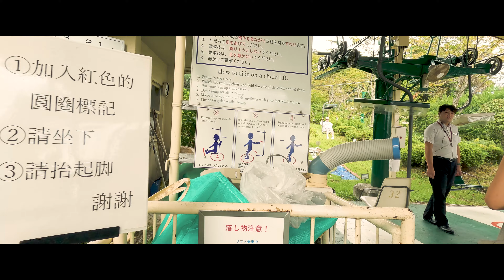There is a SAND BRIDGE NEAR KYOTO | Amanohashidate, JAPAN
On my way from Kinosaki-onsen to Kyoto, I decided to take a brief stop at Amanohashidate, to discover the sand bridge. Over the year, the waves moved the sand in two opposite directions and it resulted in the creation of this bridge.

Now it is strong enough to be crossed by foot or by bike (which I did). In this video, I show you the beautiful view that can be seen from the other side of the bridge.

I didn't expect finding such a place in the North of Kyoto, but it was a nice discovery!

Chapters
00:00 Intro
00:40 Street
02:40 Stairs
06:50 Lift
13:20 Top